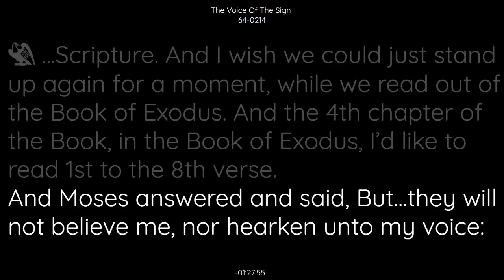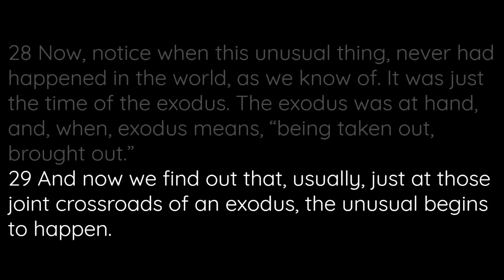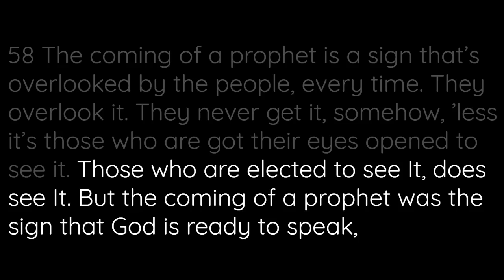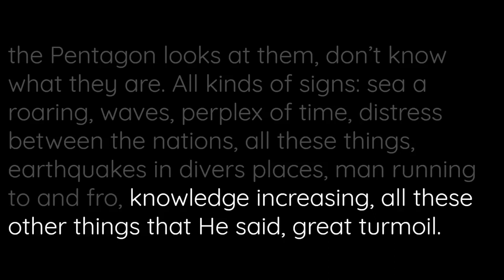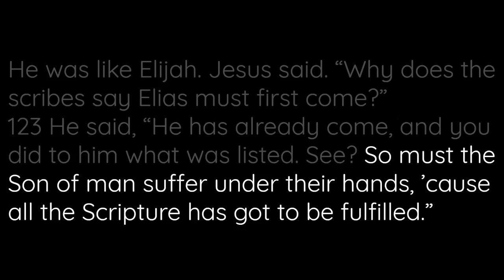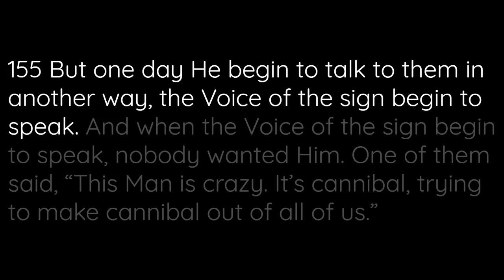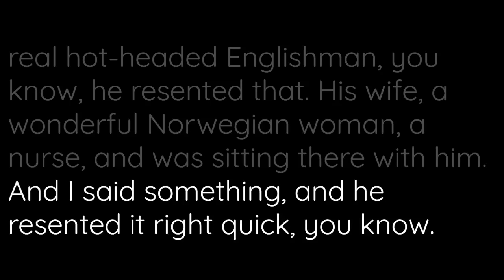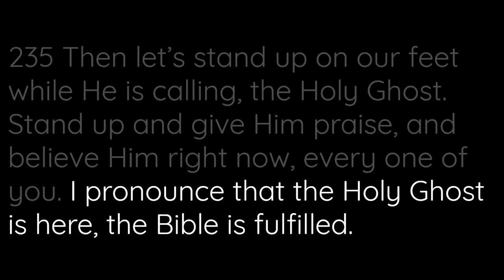64-0214 The Voice Of The Sign | William Branham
64-0214 The Voice Of The Sign | William Branham